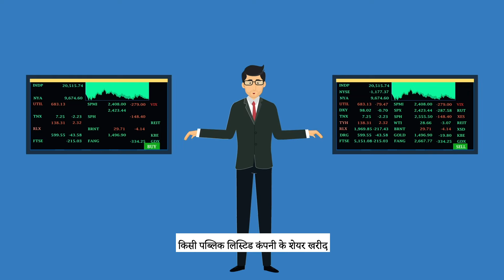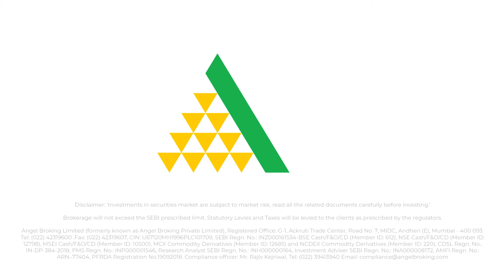शेयर बाज़ार में क्यों निवेश करें? | Smart Money - Angel Broking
शेयर बाज़ार में क्यों निवेश करें?
 पैसे को निवेश करने के लिए कई विकल्प मौजूद हैं, सोना, रियल एस्टेट, FD और अन्य निवेश विकल्प. इसी तरह, शेयर बाज़ार भी आपको अपना पैसा निवेश करने का विकल्प देता है।
किसी पब्लिक लिस्टिड कंपनी के शेयर खरीद और बेचकर ऐसा किया जा सकता है।
लेकिन शेयर बाज़ार में क्यों निवेश करें? क्योंकि सही जानकारी के साथ शेयर बाज़ार में किया गया निवेश फायदेमंद हो सकता है।
शेयर बाज़ार आपके निवेश के लिए कई विकल्प देने के साथ तरलता, जोखिम और रिटर्न का संतुलित फायदा भी देता है।
लेकिन, ये कैसे संभव है? इसके लिए आपको बाज़ार के कामकाज को समझने की ज़रूरत पड़ेगी| और अच्छे निवेश निर्णय के लिए उससे जुड़े साधनों और तकनीकों को भी समझना होगा। और ये समझाने के लिए हम आपके साथ हैं।
शेयर बाज़ार में निवेश की प्रकिया को समझने के लिए आगे पढ़ें